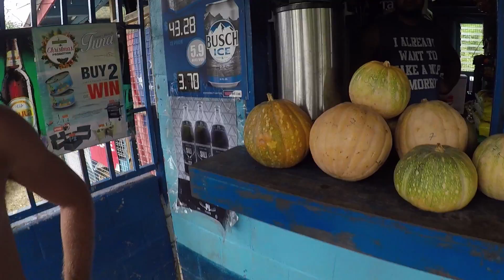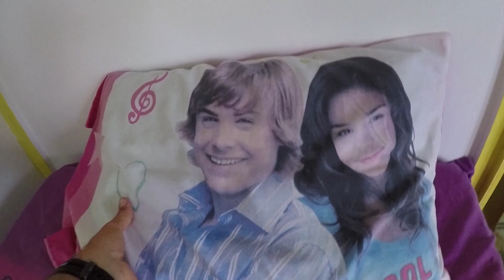Spearfishing & Adventure: B2B PACIFIC TOUR (B2B Ep: 7)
The B2B Pacific Tours were put together with hope to share the trip of a lifetime with like minded souls. Spearfishing for epic fish and experiencing the local culture of these remote places.
These VLogs hopefully give you an insight into the whole trip, and not just the glory photos you see on Instagram.